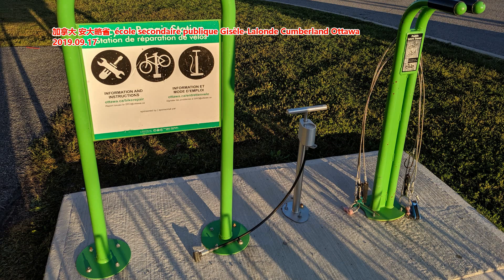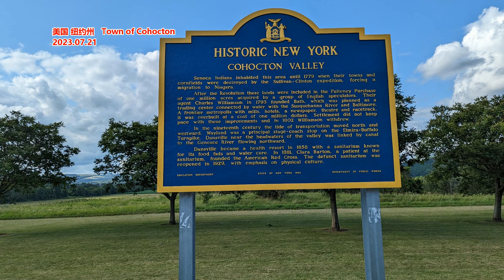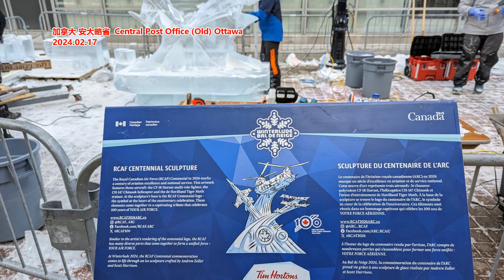颜宁开年谈回国感受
澎湃新闻
2月18日，龙年首个工作日，广东省委、省政府在深圳举行全省高质量发展大会。会议紧扣高质量发展主题，促进产业和科技互促双强，全面提升科技高水平自立自强能力，加快建设现代化产业体系，不断塑造发展新动能新优势。